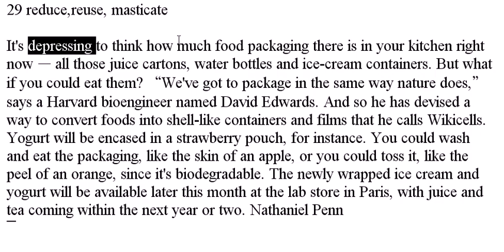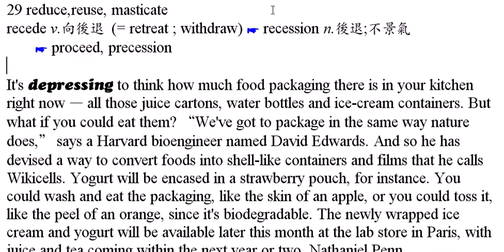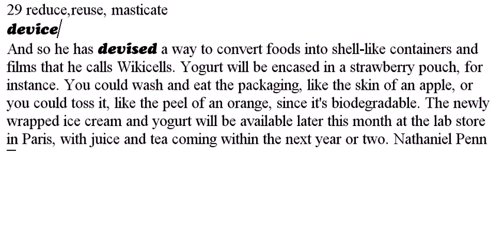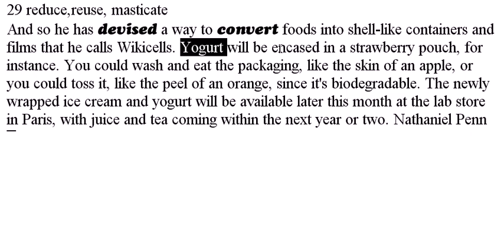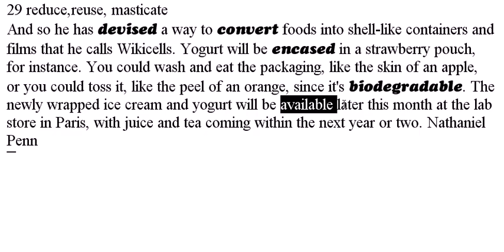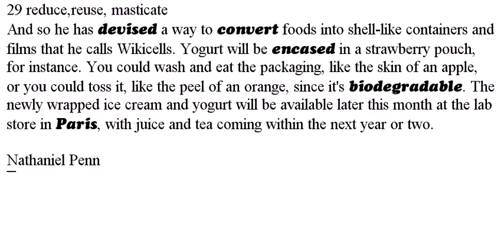youtube 33 林威老師 說文解字 29 reduce,reuse, masticate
[youtube] (33) 林威老師說文解字

參考網頁: